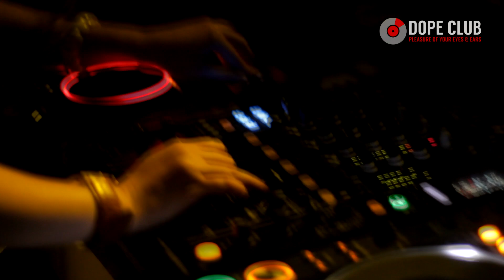DOPE Club presents DOPE HOSPITAL! (Tanjungpinang, Bintan)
"DOPE HOSPITAL"
The Hottest and The First Hospital Party Experience at Tanjungpinang

Rasain Pengalaman party seru dan pertamakalinya dengan tema rumah sakit ala DOPE CLUB!!

Performance dari DJ ARLANDO AGAM, DJ DIVO dan DJ ARTIKA JEAN, plus special Sexy Nurse suster -- suster yang cantik dan sexy dari Jakarta. Selain itu disini bisa rasain seru nya foto dengan gimmick foto yang seru seperti ambulance ala dope, dan foto bareng suster -- suster yang cantik dan seksi yang siap kasi "racikan" obat special buat kamu